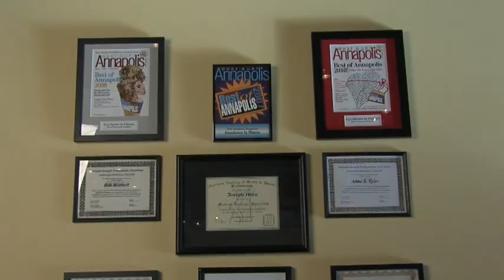Excellence in Fitness New Year's Body Transformation Program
This year we're going GREEN for our 5th Annual New Year's Body Transformation Program...I'm going to pay YOU to lose weight!Join our 12-week 1-on-1 New Year's Body Transformation Program and get PAID...$10 cash for every pound lost (up to $300) OR
Take 10% off the total cost of the New Year's Program (new clients only) AND all participants will receive 12 weeks FREE of our Wave Adventure Boot Camp.Register between now and January 31, 2011 to REDUCE YOUR WAIST & EXPAND YOUR WALLET!